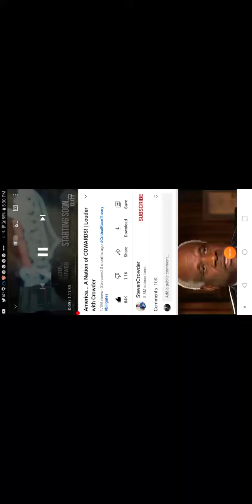steven crowder - no body official music video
black power for life. sike